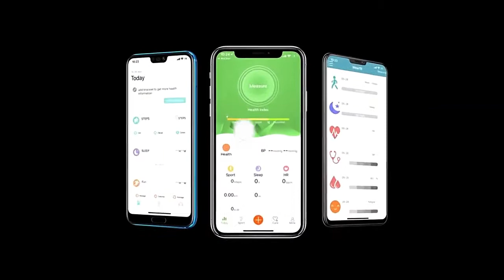Smart Bracelet Unleash your Run | Best Smart Bracelet Watch 2020 | SmartTech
► Mi Band 3 Smart Wristband
♦ Aliexpress Price
► Huawei Honor Band 4
► M3 Pro Smart Band Waterproof Fitness Tracker
♦ Aliexpress Price
► Letike C1s Smart Wristband
► Lerbyee C1Plus Smart Bracelet
♦ Aliexpress Price